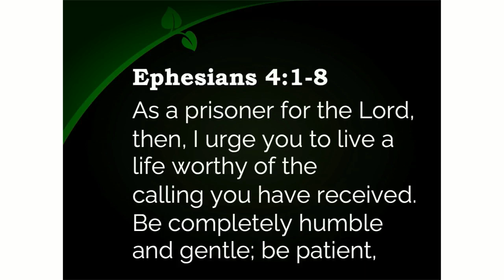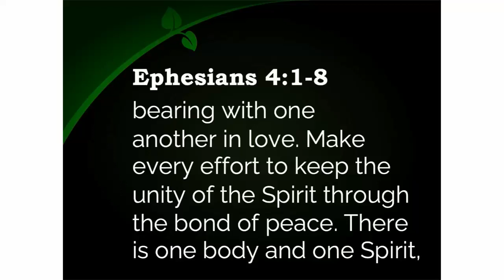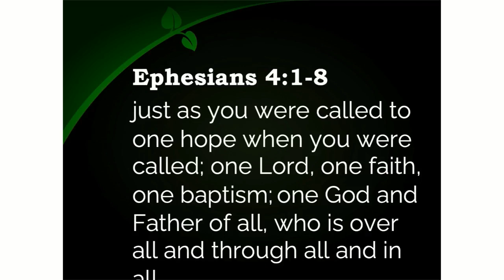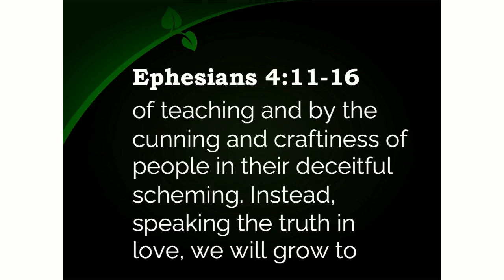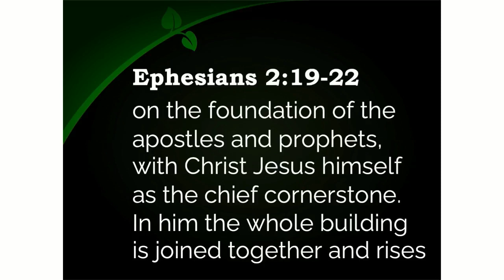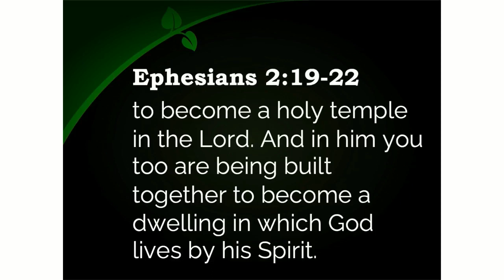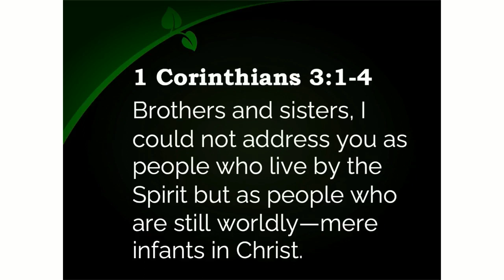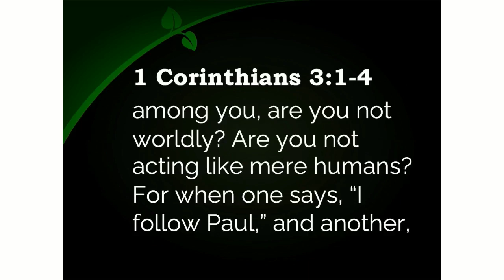Grow Your Foundation